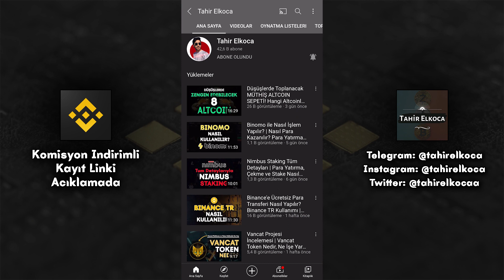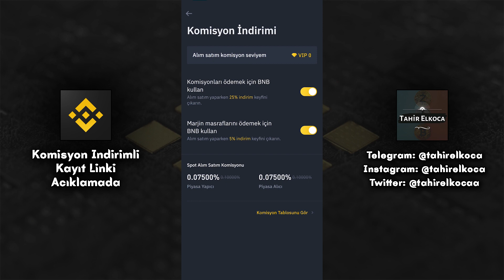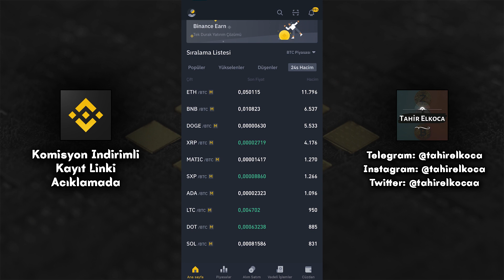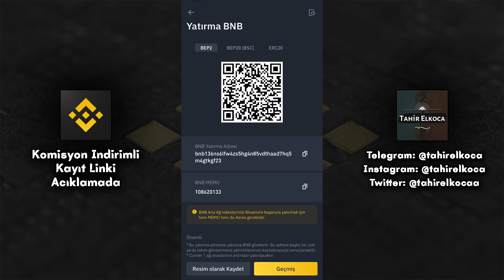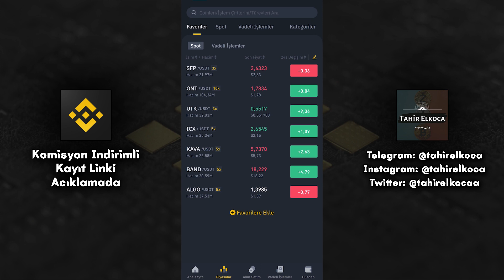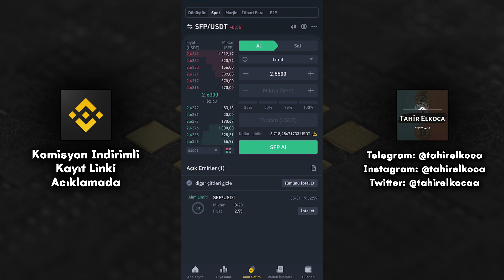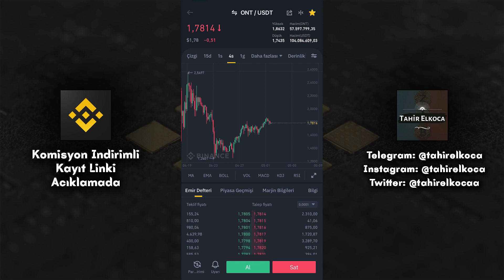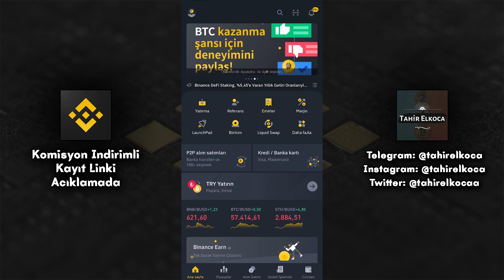Binance Uygulaması Nasıl Kullanılır? Mobil Kullanım Rehberi! Para Yatırma Çekme | Alım Satım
Bu videoda Binance mobil uygulamasını anlatmaya çalıştım. Binance nasıl kullanılır, binance para yatırma çekme, binance coin alma gibi konularda gereken tüm bilgileri bu videoda bulabilirsiniz. Dünyanın en büyük kripto para borsası olan Binance in mobil uygulaması sayesinde her türlü işleminizi bir bilgisayara ihtiyaç duymadan IOS veya Anroid işlem sistemli mobil cihazınızdan yapabiliyorsunuz.
Detaylar videoda...

Bu videoda Binance mobil uygulamasındaki tüm detayları baştan sona anlatmaya çalıştım. Dünyanın en büyük kripto para borsası olan Binance in mobil uygulaması sayesinde her türlü işleminizi bir bilgisayara ihtiyaç duymadan IOS veya Anroid işlem sistemli mobil cihazınızdan yapabiliyorsunuz.
Detaylar videoda...

binance, tr binance, binance alım satım, binance para yatırma, binance para çekme